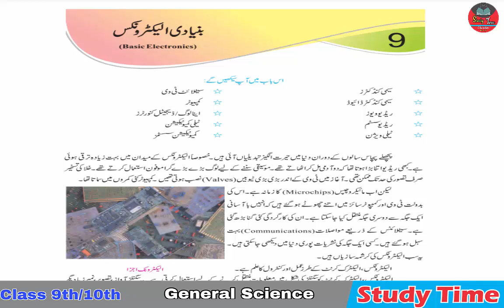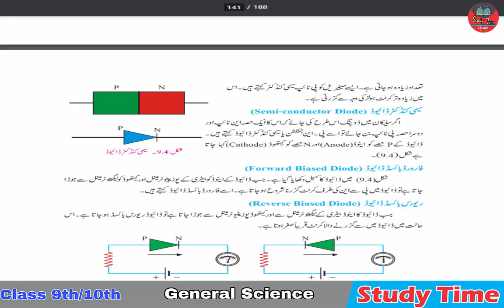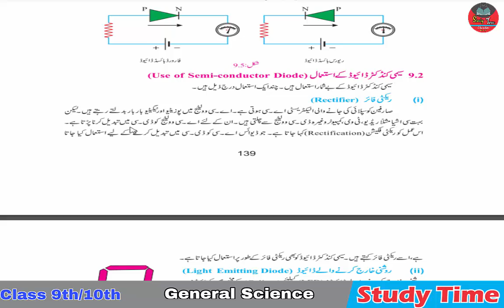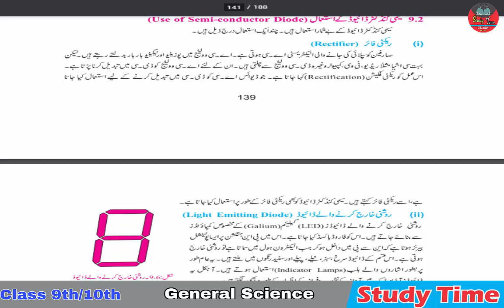General Science 10, Chapter 9 Basic Electronic LEC: 2 TOPIC: Use of Semiconductor Diode